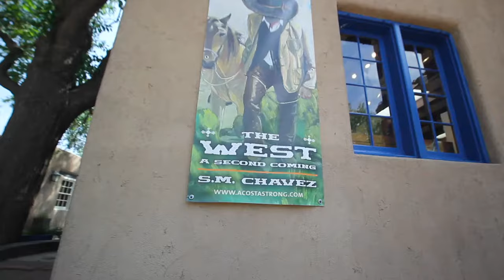El Vaquero : The Paintings of S.M. Chavez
Contemporary paintings of the West.
Gallery footage is from Chavez's 2021 solo show at Acosta-Strong on Canyon Road in Santa Fe.
"My work is a combination of old and new. It is a mix of the traditional and the contemporary. Working from both ends of the spectrum, the result is my unique vision and experience of being native to the Southwest and more specifically, to the beautiful place known as New Mexico.”